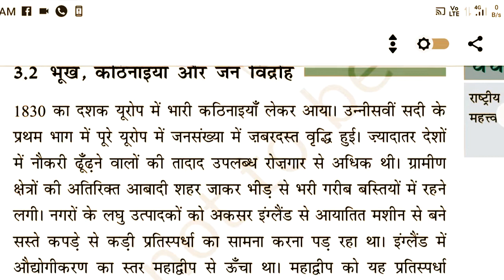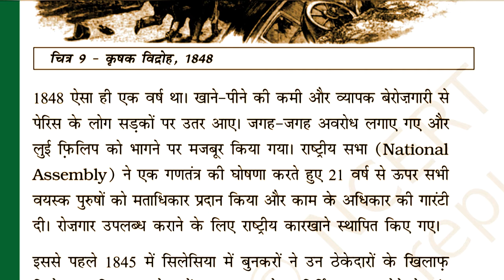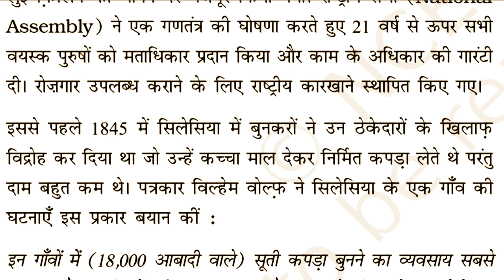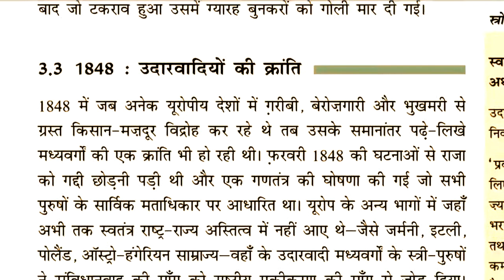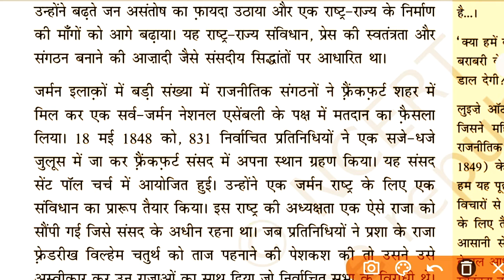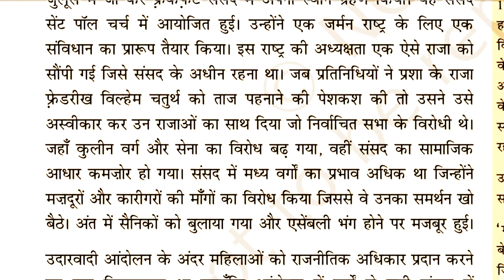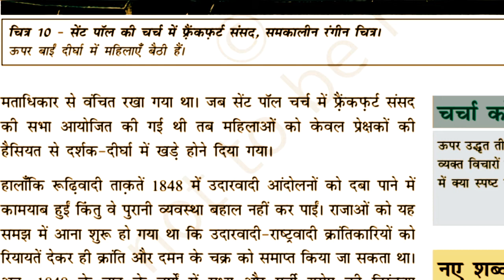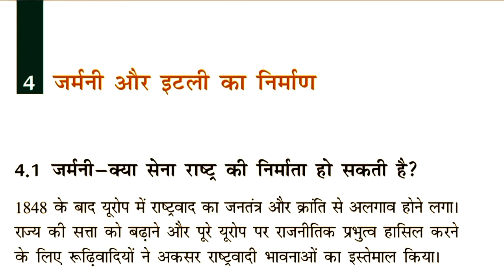यूरोप में कैसे राष्ट्रवाद का उदय हुआ ? कैसे यूरोप में राष्ट्र का निर्माण हुआ? क्रांति काल (1830_1848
यूरोप में कैसे राष्ट्रवाद का उदय हुआ ?       कैसे यूरोप में राष्ट्र का निर्माण हुआ?                      क्रांति काल (1830_1848),      उदारवादी राष्ट्रवाद ke मायने,?                        जर्मनी इटली का निर्माण👉👉👉👉👉 सारांश नोट्स पुस्तक अध्याय 1 10 वीं कक्षा एनसीईआरटीsocial scienceइस साल 📖📚 को बदल दियाSUMMARY NOTES BOOK CHAPTER 2 10TH CLASS   GEOGARPHY Change book This Year